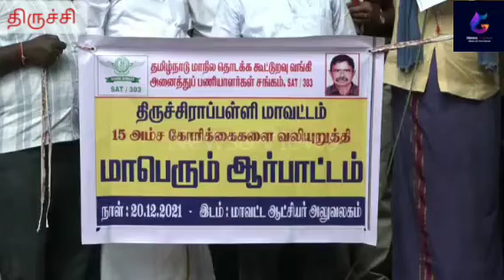தொடக்க கூட்டுறவுவங்கி பணியாளர்கள் 200க்கும் மேற்பட்டோர் ஆட்சியர் அலுவலம் முன்பு ஆர்ப்பாட்டம்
தமிழ்நாடு மாநில தொடக்க கூட்டுறவுவங்கி அனைத்து பணியாளர்கள் சங்கத்தின் சார்பில் தமிழகம் முழுவதும் 15அம்ச கோரிக்கைகளை வலியுறுத்தி, தமிழக முதல்வரின் கவனத்தை ஈர்க்கும்வகையில் மாவட்ட ஆட்சியர் அலுவலகம் முன்பு ஆர்பாட்டங்கள் நடைபெற்றுவருகின்றது.

அந்தவகையில் திருச்சி மாவட்ட ஆட்சியர் அலுவலகம் முன்பு அச்சங்கத்தின் மாவட்ட செயலாளர் காமராஜ் தலைமையில் நடைபெற்ற ஆர்பாட்டத்தில்... பயிர்க்கடன் தள்ளுபடி அறிவிக்கப்பட்டு விவசாயிகளுக்கு வழங்கப்பட்ட கடன்களில் விதிமீறல் நடந்திருப்பதாககூறி பலமாவட்டங்களில் ஆய்வுஎன்றபெயரில் விவசாயிகள் மற்றும் உறுப்பினர்களிடம் வசூல்செய்வதைக் நிறுத்தவேண்டும், பணியாளர்களுக்கு ஓய்வூதியம் அறிவிக்கப்பட்டு இதுவரை வழங்கப்படாததைக் கண்டித்தும், பயிர்க்கடன்களை ஒரேமாதிரியாக வழிகாட்டுநெறிமுறைகளுடன் வழங்கவேண்டும் பொங்கல் பரிசு பைகளில் எடைகுறைவாக இருப்பதை தடுக்க பொங்கலுக்கு வழங்கப்படும் பொருட்களை பேக்கிங் செய்து வழங்கவேண்டும் மற்றும் காலிப்பணியிடங்கi விரைந்து நிரப்பிடவும், பணியாளர்களுக்கு பதவி உயர்வு, காலமுறை ஊதியம் வழங்கவேண்டும் உள்ளிட்ட 15அம்ச கோரிக்கைகளை வலியுறுத்தி கூட்டுறவு வங்கி பணியாளர்கள் 200க்கும் மேற்பட்டோர் கலந்துக்கொண்டு தமிழக அரசைக் கண்டித்தும், கோரிக்கைகளை வலியுறுத்தி முழக்கமிட்டனர். கோரிக்கைகளை நிறைவேற்றாதபட்சத்தில் ஜனவரி 5ம்தேதி முதல் தொடர் வேலைநிறுத்தப்போராட்டத்தில் ஈடுபடப்போவதாகவும் எச்சரிக்கை விடுத்துள்ளனர்.